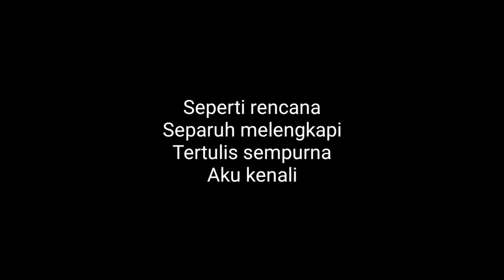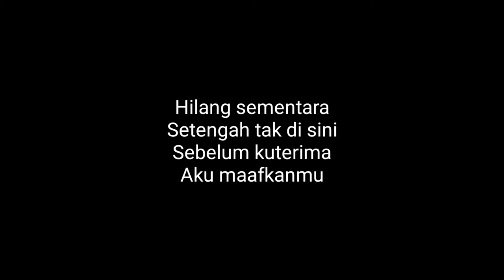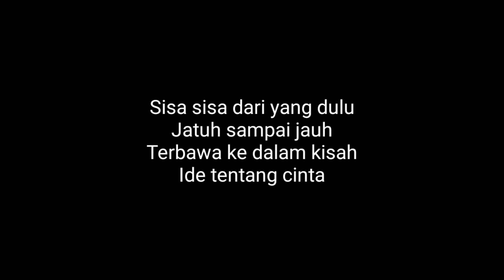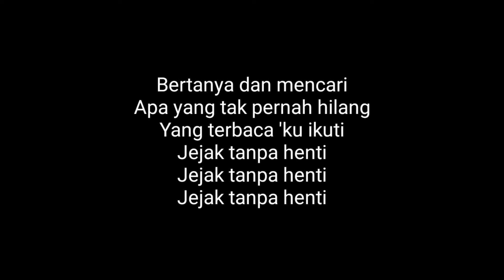Pamungkas - Jejak (Acoustic Karaoke)